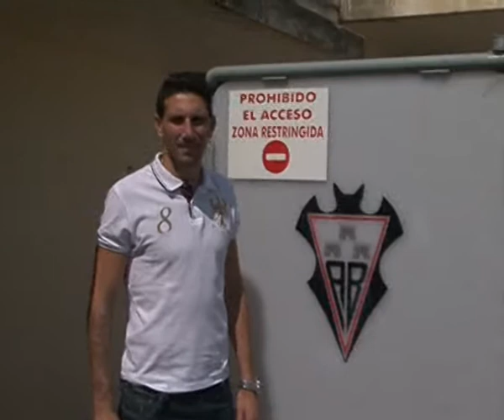Rojas y Diego Benito, nuevos efectivos del Alba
El Alba ha presentado hoy a sus dos últimas incorporaciones.